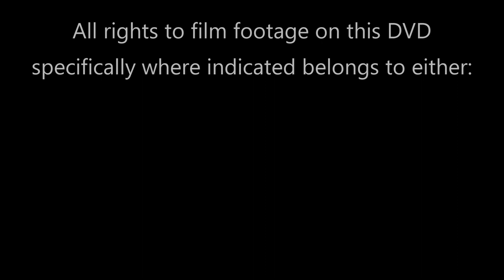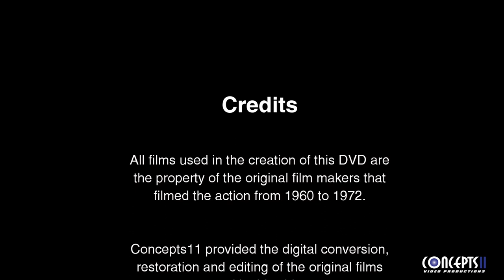Reading Flatheads & Modifieds 1960-1972 Sample Clip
This video clip is a short 5 minute sample of the action included on our DVD release: "Reading Fairgrounds - Flatheads & Modifieds 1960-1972 - The Early Years". The full length DVD runs a little over one hour and includes action from the Fairgrounds filmed by three different film makers. Seen on this video are many of the drivers that thrilled us so much during that time period.

This is a different clip than the one previously that is titled "1960-62 Reading Flatheads Sample Clip".

The DVD can be ordered on our website with a secure check out through PayPal. It is available as a standalone set or as part of our discounted Bundle Packages! Shipping is free!